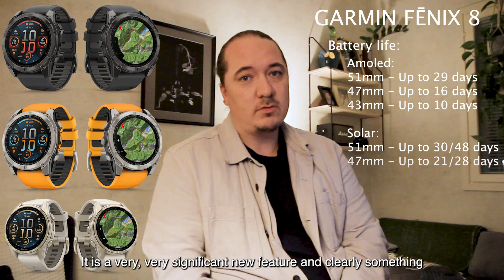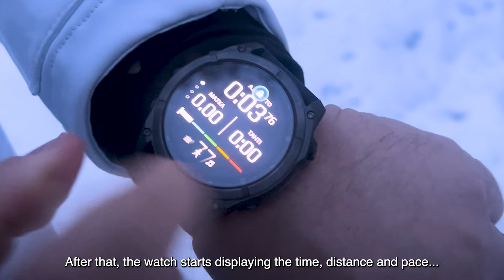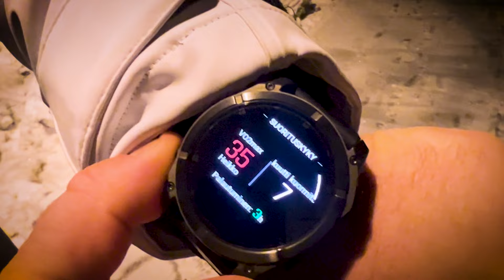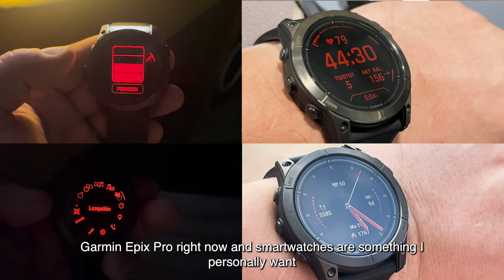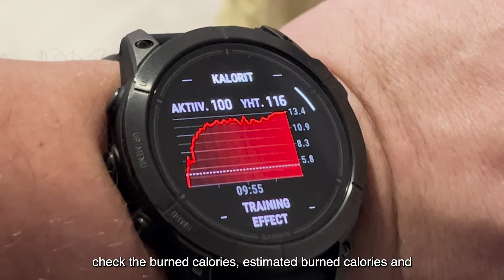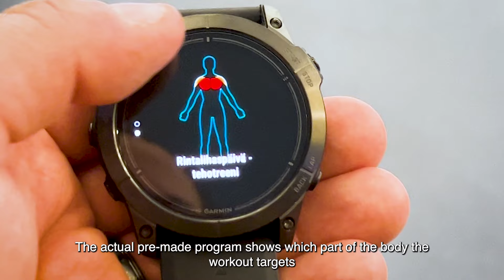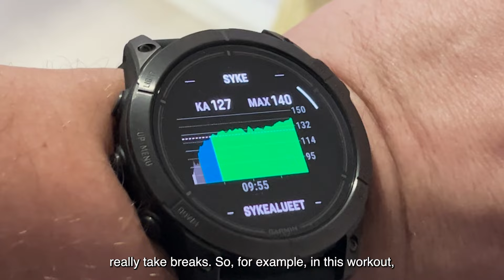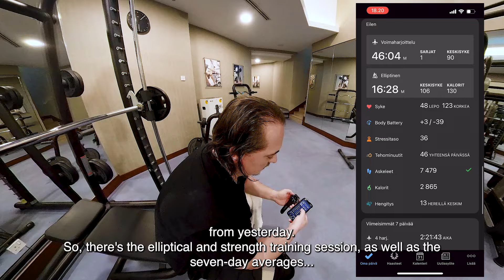Garmin Fenix 8 - The Legless Fisherman's Essential Tool: Garmin Fenix 8!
**A Man Without Legs – My Most Essential Tool: A Smartwatch**

A smartwatch is one of the most important tools I use around the clock. Whether it’s a workday, a hobby, a vacation, or just some regular free time, my watch is always with me – even while I sleep. I want my watch to track my sleep too, because gathering data about my body is incredibly important to me.

Modern smartwatches make monitoring your body’s state and behavior incredibly easy. For me, it has been an invaluable tool in rebuilding my physical fitness after losing my legs. At the same time, it fuels my curiosity to learn more about my body – how it functions, recovers, and reacts in different situations.

If you’re wondering whether a smartwatch could be a good addition to your life, or how to make the most of it, I hope this video helps you. A smartwatch can be an unexpectedly versatile companion – both in daily life and in the journey of living. 💪

**Jalattoman miehen tärkein työkalu – älykello**

Älykello on yksi tärkeimmistä välineistä, joita käytän läpi vuorokauden. Oli kyseessä sitten työpäivä, harrastus, loma tai ihan tavallinen vapaa-aika, kello on aina mukanani – jopa nukkuessani. Haluan, että kello seuraa myös uneni, koska tiedonkeruu omasta kehostani on minulle todella tärkeää.

Nykyaikaiset älykellot tekevät kehon tilan ja käyttäytymisen seuraamisesta uskomattoman helppoa. Minulle tämä on ollut korvaamaton apu fysiikkani palauttamisessa jalkojen amputoinnin jälkeen. Samalla kello ruokkii haluani oppia lisää omasta kehostani – sen toiminnasta, palautumisesta ja käyttäytymisestä erilaisissa tilanteissa.

Jos mietit, voisiko älykello olla hyvä lisä arkeesi, tai miten saisit siitä kaiken hyödyn irti, toivon, että tästä videosta on sinulle apua. Älykello voi olla yllättävänkin monipuolinen kumppani – niin arjessa kuin elämässä. 💪